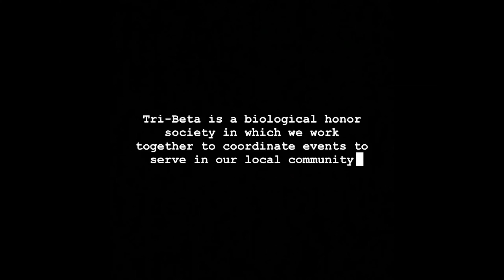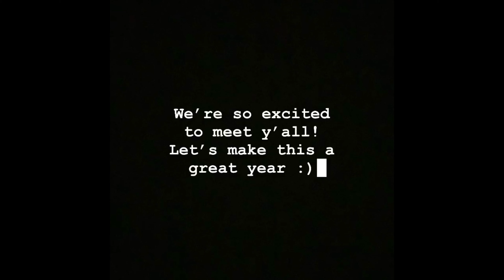Tri Beta 2020